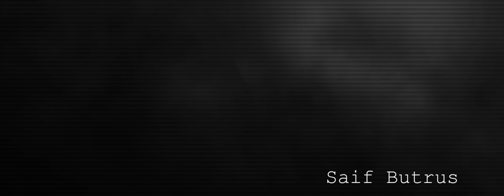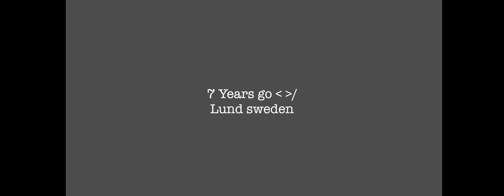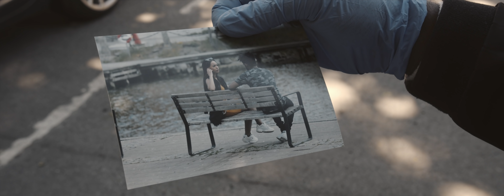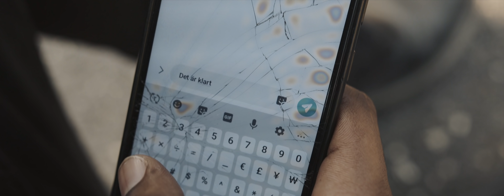New Eritrean Action film 2020 TlMi ትልሚ Part 5